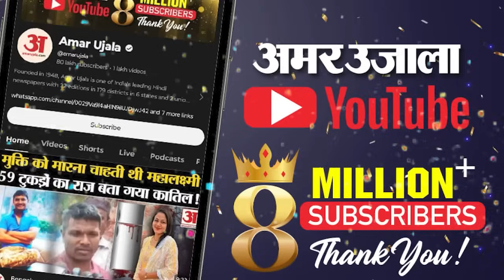National Unity Day : आतंकवाद के 'आकाओं' को PM Narendra Modi का कड़ा संदेश ! | Naxal | Terrorism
प्रधानमंत्री नरेन्द्र मोदी ने गुरुवार को राष्ट्रीय एकता दिवस समारोह के दौरान इस बात पर जोर दिया कि आतंकवाद को बर्दाश्त नहीं किया जाएगा और उन्होंने देश से मौजूदा चुनौतियों का सामना करने के लिए अपनी एकता को मजबूत करने का आग्रह किया.
उन्होंने कहा कि आतंकवादियों के 'आकाओं' को अब पता चल गया है कि भारत को नुकसान पहुंचाने से कोई फायदा नहीं होगा, क्योंकि भारत उन्हें नहीं छोड़ेगा.